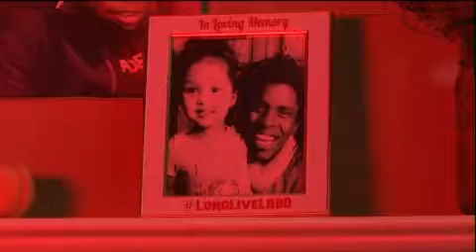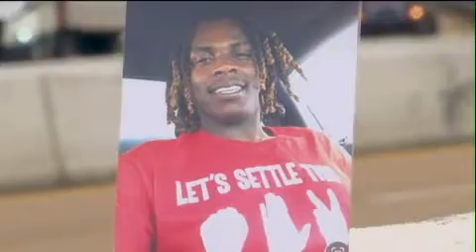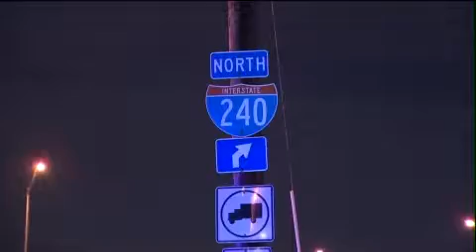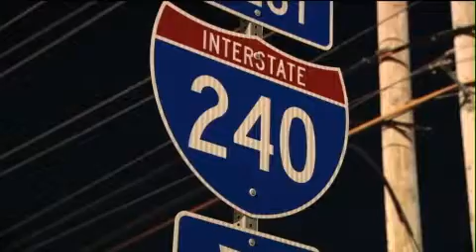Catching Interstate Shooters In Memphis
Fox13 investigates the 315 cases of shootings on Memphis interstates and ask what's being done to solve the same type of cases in other cities.